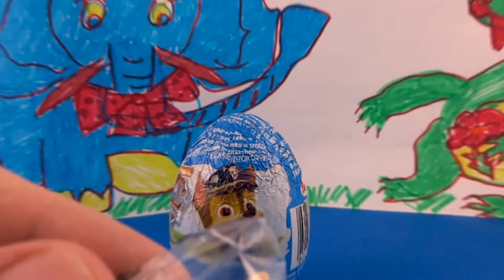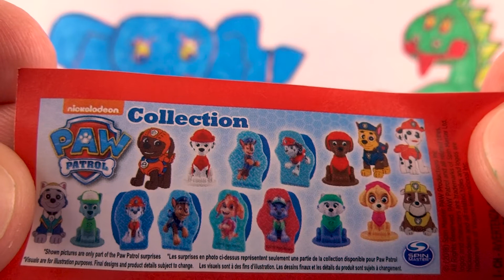Opening Paw Patrol Surprise Eggs Chase Skye Nickelodeon unboxing #162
18 Teenage Mutant Ninja Turtles Toys Surprise Eggs Opening TMNT movie nickelodeon #68 12 Cars 3D Cars 2 Disney Pixar Surprise Eggs Opening Lightning McQueen #89
18 Minions Despicable Me 3 Surprise Eggs Opening from Illumination Entertainment Minions Movie #103 18 Paw Patrol toys Trolls toys Angry Birds toys Hello Kitty toys Surprise Eggs Opening #109
8 Minions Despicable Me 3 Kinder Surprise Eggs Opening from Minions Movie #104 PJ Masks Toys 3d Surprise Eggs Opening Catboy Gekko Owlette #217 12 Cars 3D Cars 2 Disney Pixar Surprise Eggs Opening Lightning McQueen #89 Cars Disney Pixar Lightning McQueen Kinder Surprise opening #69 SMILEY EGG 4 Surprise Eggs Opening + 36 Kinder Surprise Eggs Opening Bonus!